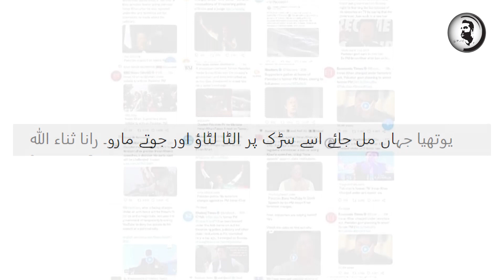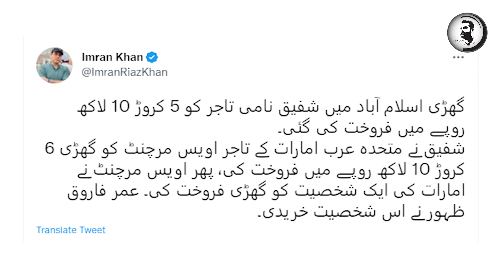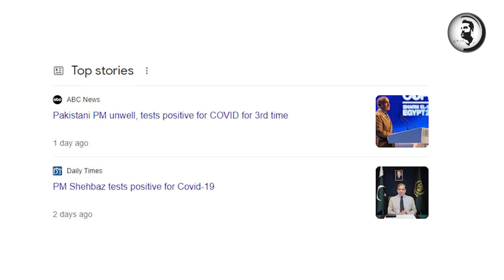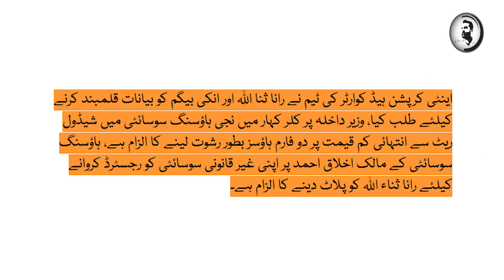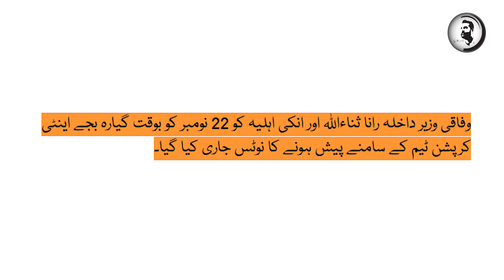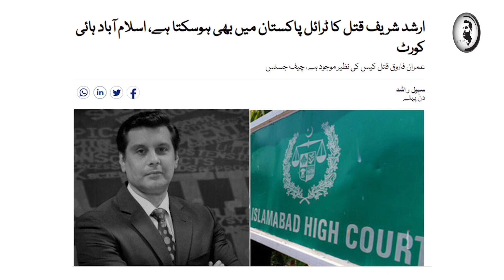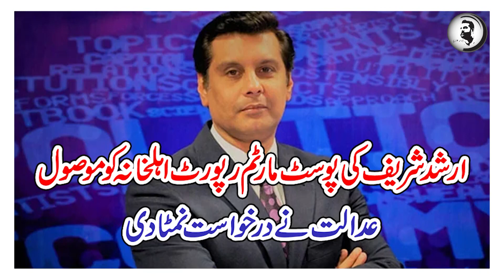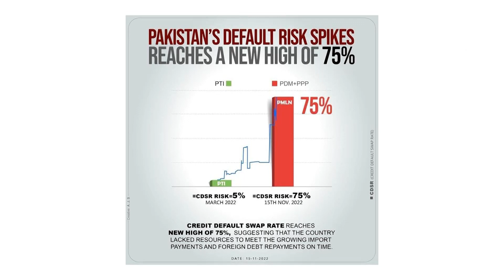2 Farm Houses ki rishwat, Rana Sanaullah rangy hathon pakry gaye, Adalat sy bulawa agya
2 Farm Houses ki rishwat, Rana Sanaullah rangy hathon pakry gaye, Adalat sy bulawa agya